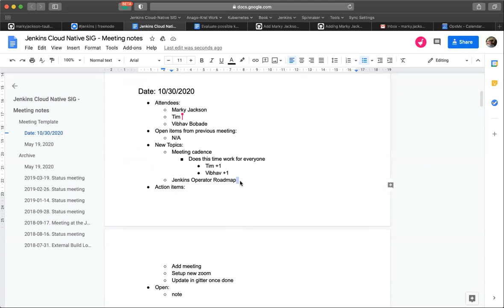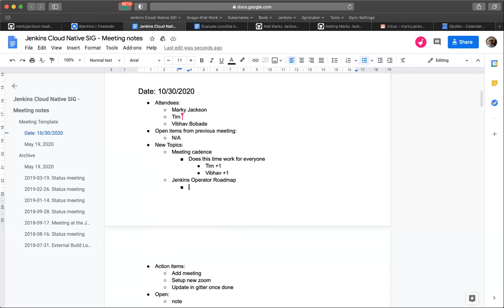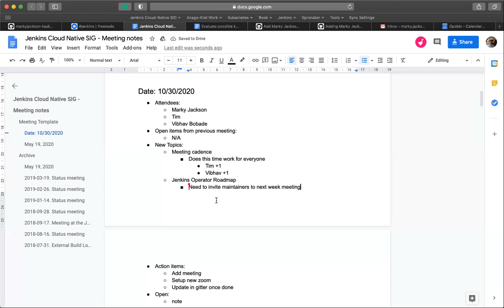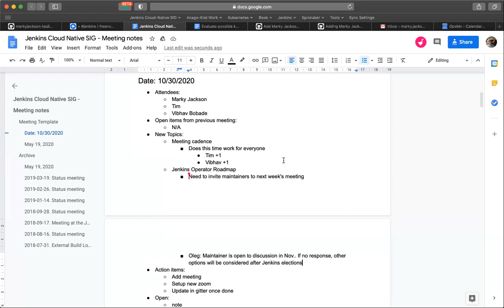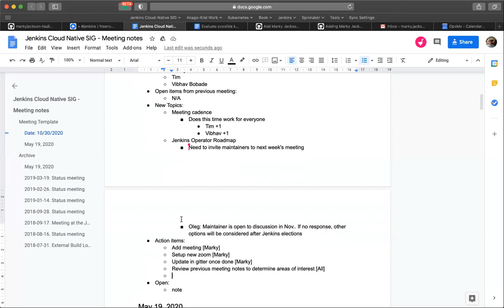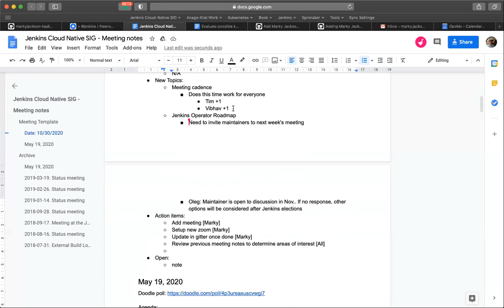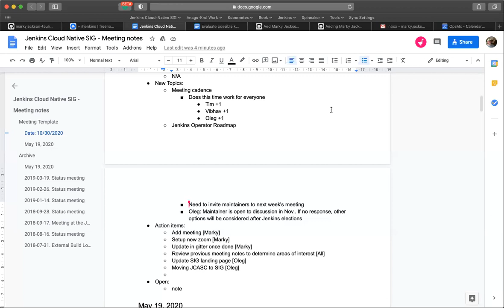Jenkins Cloud-Native SIG Meeting for 20201030